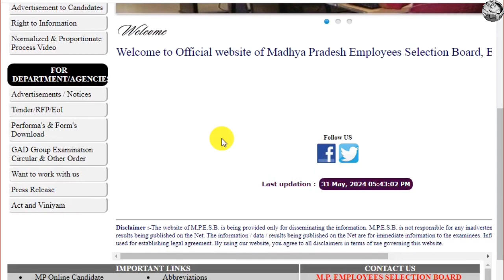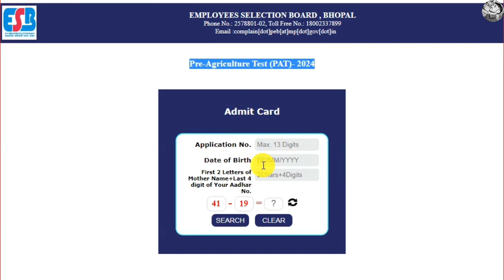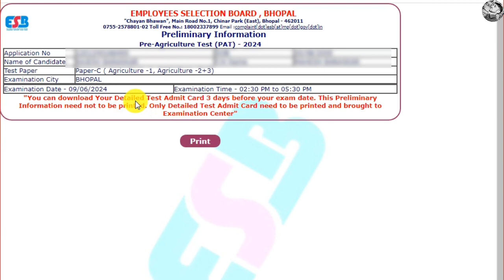MP PAT Admit card 2024 Kaise download kare | Pre Agriculture Test admit card 2024 Kaise nikale